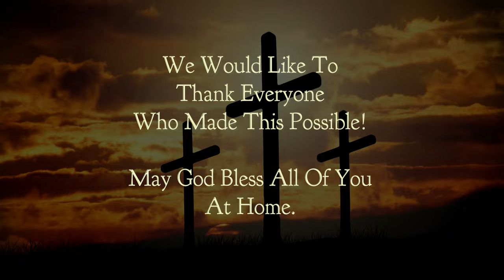Chetwynd Christian Ministries